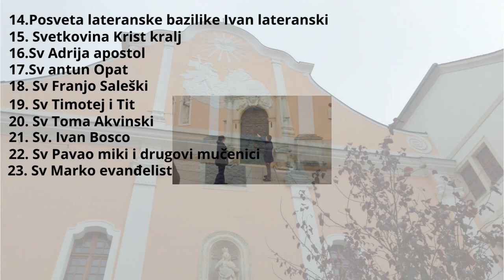Kvatre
Dragi naši eto još jedan video uz kojeg mozemo nešto u učiti